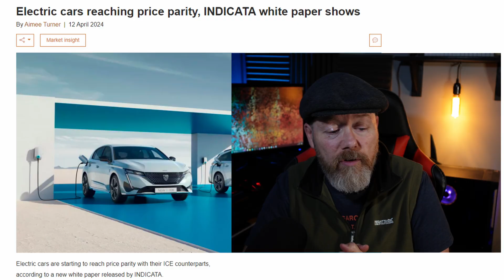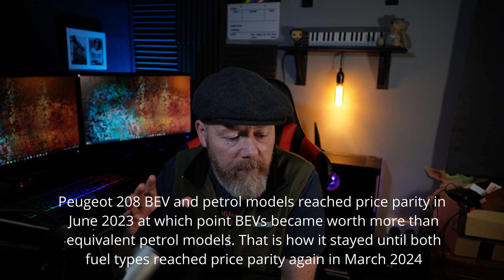Electric cars reaching price parity with their ICE counterparts shows recent in-depth report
Electric cars are starting to reach price parity with their ICE counterparts, according to a new white paper released by INDICATA